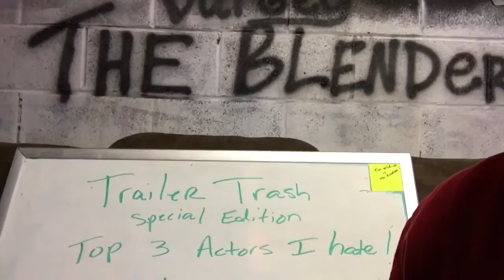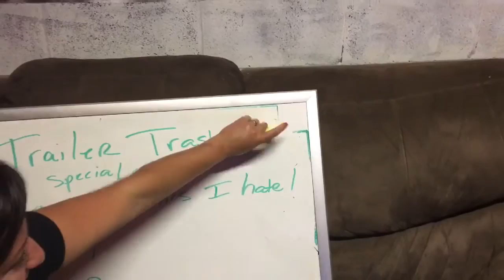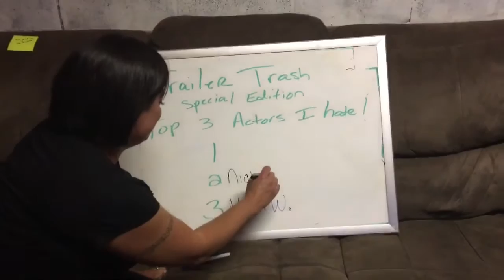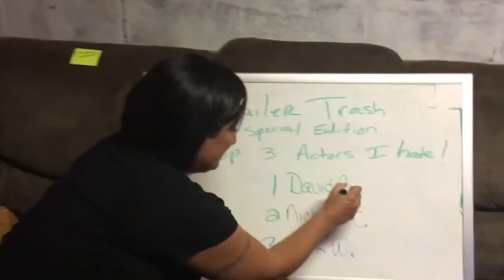Game Ball!!! Episode 47 June 7, 2016